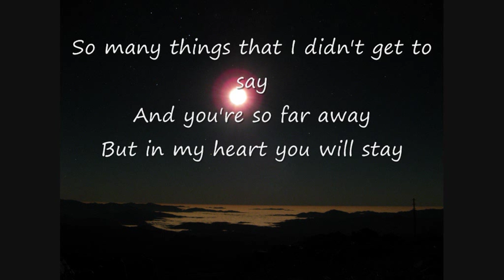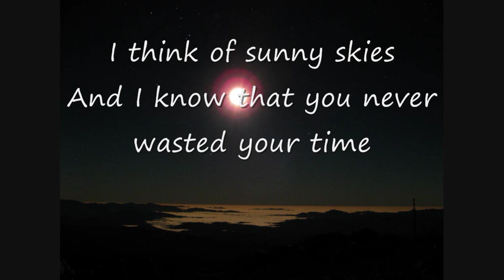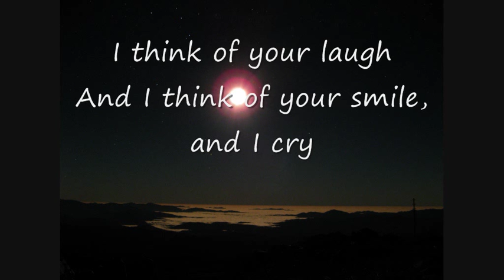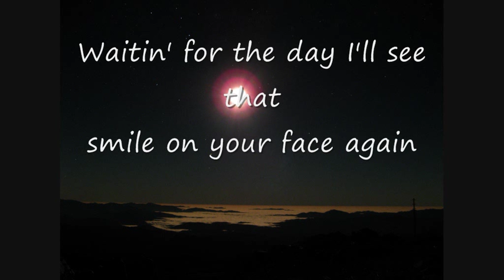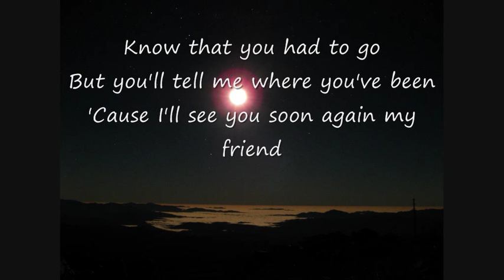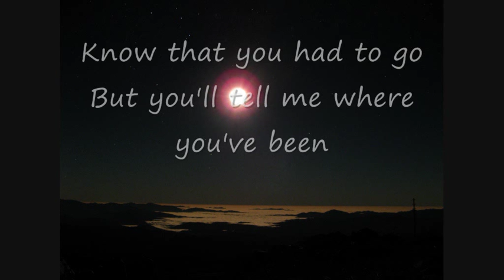The Suicide Machines - Goodbye For Now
I'll see u soon again,my friend..